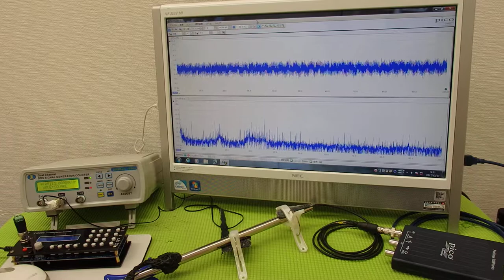対象物の振動モードに合わせた、超音波制御技術 ultrasonic-labo